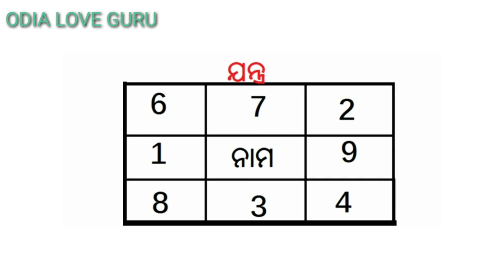ନିଜର ଭଲ ପାଇବାକୁ ସଫଳ କରିବା ପାଇଁ ଏହି ଭିଡିଓ ଟି ଥରେ ଦେଖନ୍ତୁ